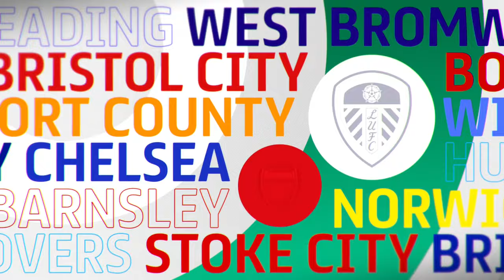EFL Carabao Cup 2023/24 TV Opening/Intro